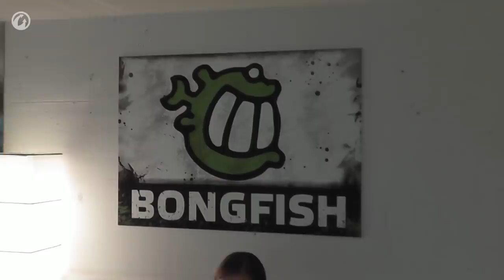Developer Diaries: Frontline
More than a year ago we started testing Frontline and it has come a long way since! Check out what the devs had to say about it back then and how they made it come to life!